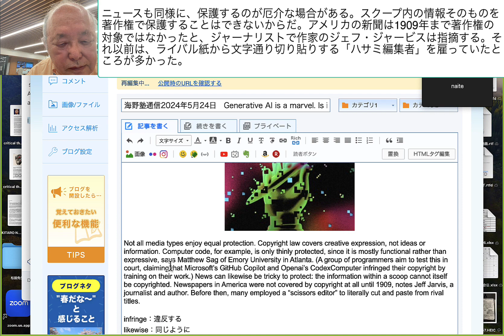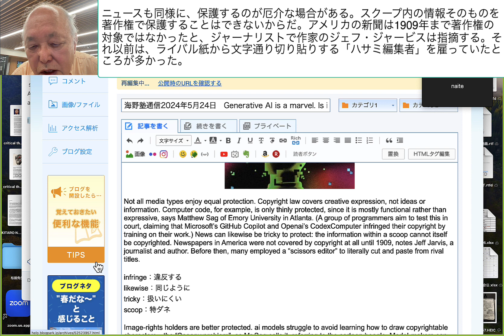ニュースも同様に、保護するのが厄介な場合がある。スクープ内の情報そのものを著作権で保護することはできないからだ。アメリカの新聞は1909年まで著作権の対象